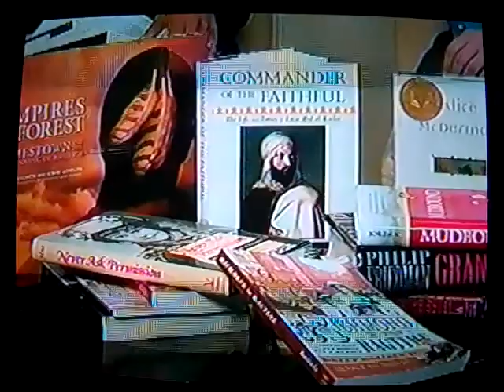VCCA on WTVR-6 Virginia This Morning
January 4, 2011: VCCA Executive Director Suny Monk and VCCA Fellow Tanja Softic (also Professor of Art and Chair of the Department of Art and Art History at the University of Richmond) appeared on WTVR-6's "Virginia This Morning" to discuss VCCA's 40th anniversary events.